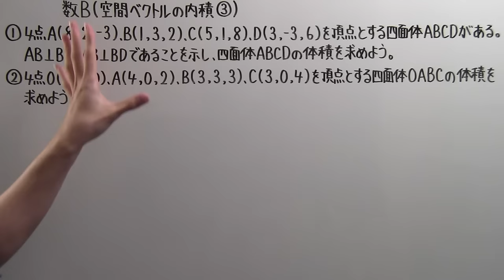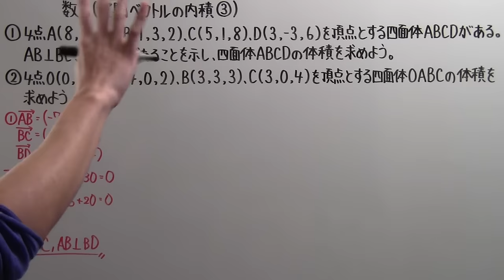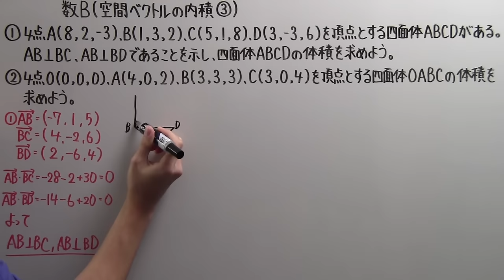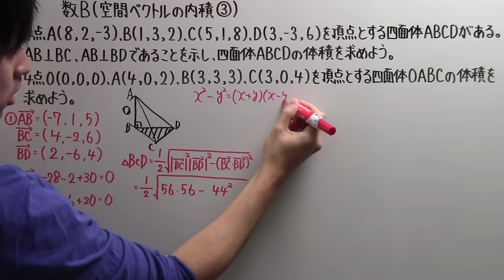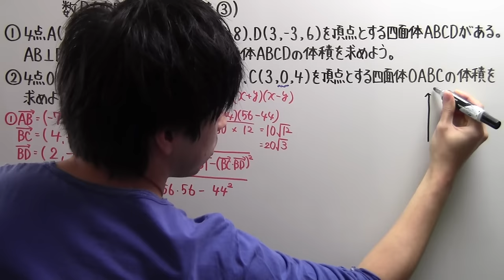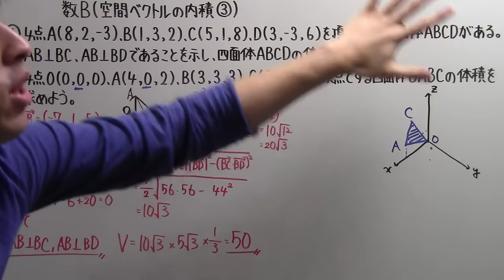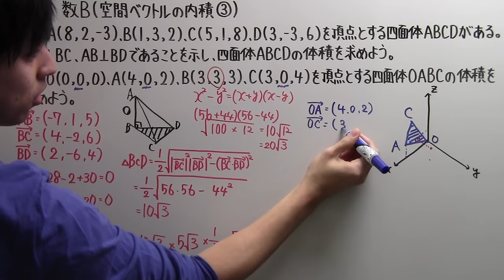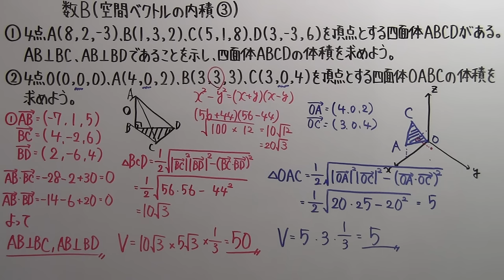【高校数学】 数B－４３ 空間ベクトルの内積③